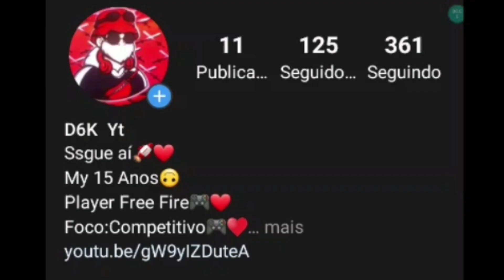O Melhor Franqueado em Campeonato/Xtreino👑🏃‍♂️Highlights Campeonato Samsung Galaxy A20📱👑